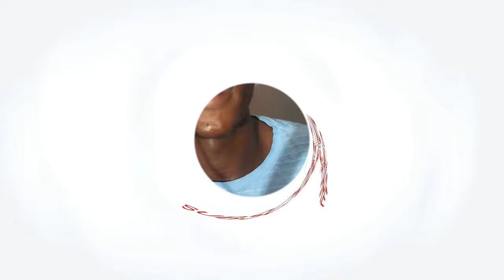2024 Elections: Pressure mounts on Dr. Bawumia to nominate a woman as his running mate